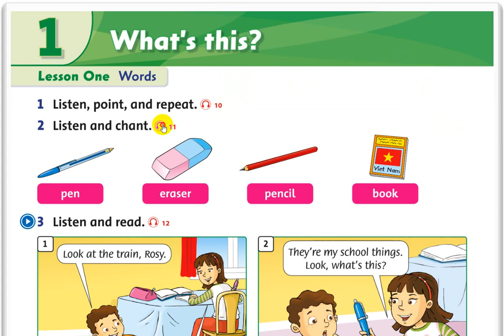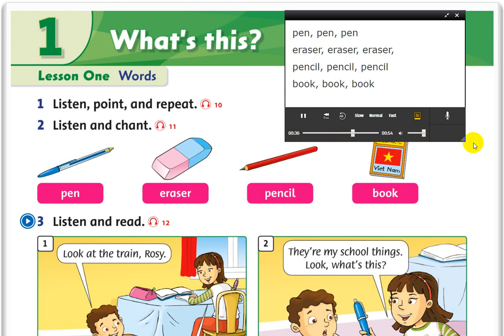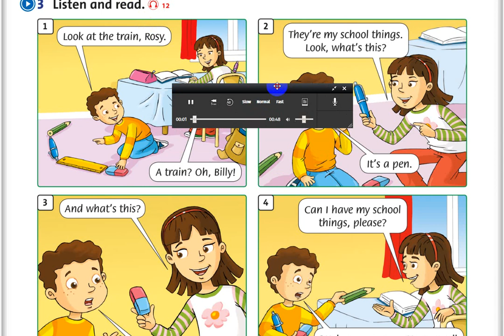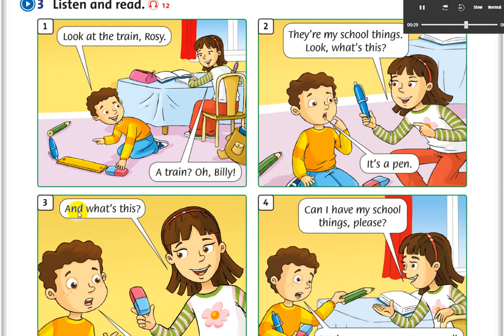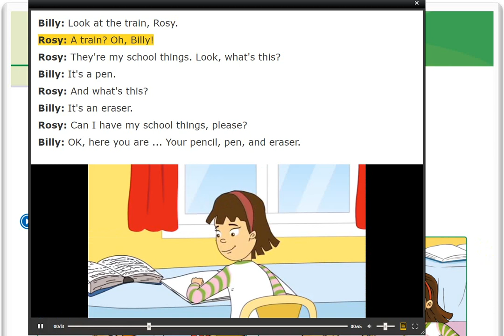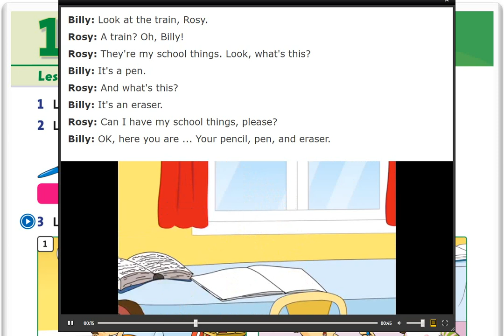F&F3 Unit1 What's this L1